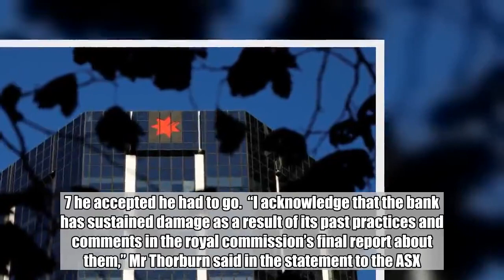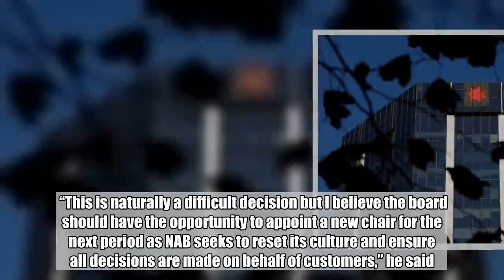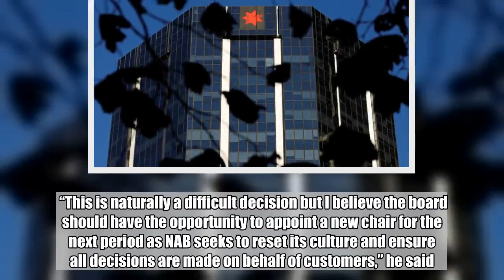NAB CEO and Chairman Resign in Wake of Royal Banking Commission Report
NAB chief executive Andrew Thorburn and chairman Ken Henry are stepping down after banking royal commissioner Kenneth Hayne criticised their leadership.  NAB chief executive Andrew Thorburn and chairman Ken Henry are stepping down, becoming the highest-profile banking casualties of the financial services royal commission.  Kenneth Hayne’s final royal commission report—made public on Feb. 4—expressed serious concerns about their leadership of the bank and failings that included charging fees for no service.  “Andrew and I are deeply sorry for this. My decision is not made in reaction to any specific event, but more broadly looking at the bank’s needs in coming months and years,” Dr Henry said in NAB’s statement to the ASX after trading closed on Feb. 7.         NAB shares had been placed in a trading halt before an announcement about “leadership changes.”  Chief executive since August 2014, Mr Thorburn had been keen to continue but by Feb. 7 he accepted he had to go.  “I acknowledge that the bank has sustained damage as a result of its past practices and comments in the royal commission’s final report about them,” Mr Thorburn said in the statement to the ASX.  “I recognise there is a desire for change. As a result, I spoke with the board and offered to step down as CEO, and they have accepted my offer.”  Mr Thorburn said he had “always acted with integrity” and in the best interests of the bank and customers.        He will finish at NAB on Feb. 28, while Dr Henry indicated he would retire from the board once a new permanent CEO had been appointed.  Dr Henry, a former head of Treasury who had been chairman since 2015, has been under pressure since a brusque performance at the royal commission in which he seemed reluctant to answer some questions.  “This is naturally a difficult decision but I believe the board should have the opportunity to appoint a new chair for the next period as NAB seeks to reset its culture and ensure all decisions are made on behalf of customers,” he said.  Philip Chronican, a current NAB director with extensive domestic banking experience, will serve as acting CEO from March 1 until a permanent appointment is made.  The NAB board will initiate a global search process for the CEO role while actively considering a range of quality internal candidates  Mr Thorburn’s future had been subject to speculation since he announced surprise plans to take leave around the release of the Hayne report.  He was also shaken last year by allegations an employee he considered a friend was involved in a multimillion-dollar fraud against the lender.  Since replacing Cameron Clyne as CEO, Mr Thorburn had overseen the divestment of the bank’s unprofitable Clydesdale Bank and 80 per cent of its MLC wealth management business and embarked upon a A$1.5 billion ($1.06 billion) restructure that will trim 4,000 jobs over three years.  But NAB shares have fallen 26 per cent during his tenure and he took a A$2 million ($1.42 million) pay cut in the la